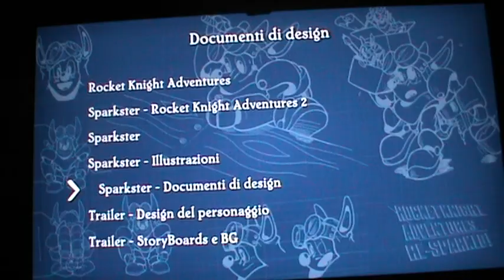Rocket Knight Adventures Re-Sparked - Documenti di Design (quinta parte)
Quinta parte dei documenti di design in questo museo del gioco Rocket Knight Adventures Re-Sparked.